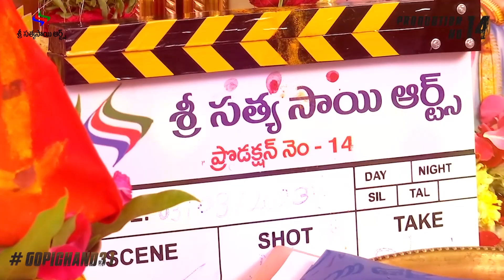Gopichand New Movie Opening | Gopichand31 | TFPC